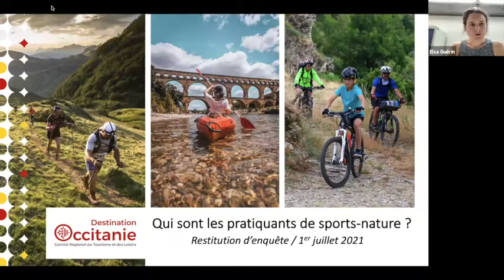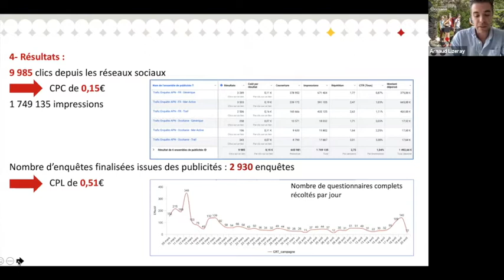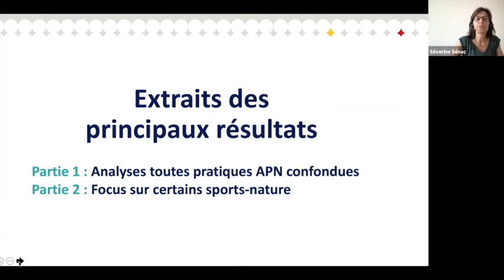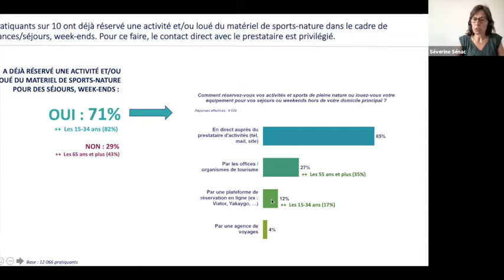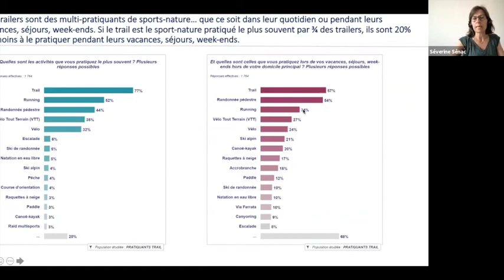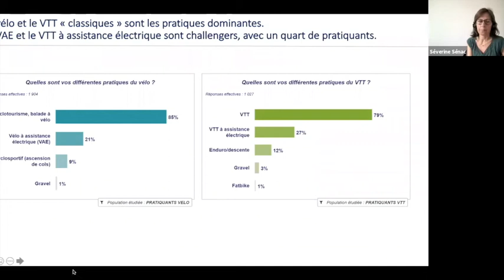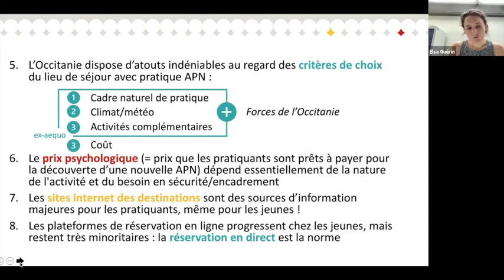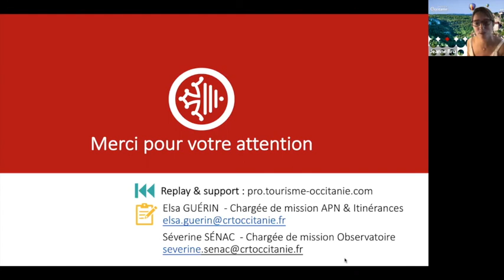APN : Qui sont les pratiquants de sports-nature ?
Quelles sont les motivations à la pratique des sports-nature ? Comment les pratiquants s’informent-ils et réservent-ils leurs séjours ? Et comment se comportent-ils selon leur profil et leur niveau ? Quels sont les services indispensables pour les pratiquants de sports d’itinérance ? Et les sports de pleine nature les plus en vogue ?
Au printemps 2021, le CRTL Occitanie et ses partenaires ont mené l’enquête auprès de plus de 12 000 personnes ! Découvrez en vidéo les résultats de cette enquête.